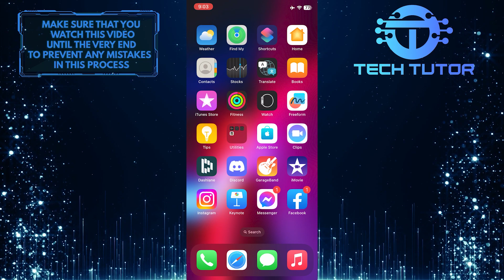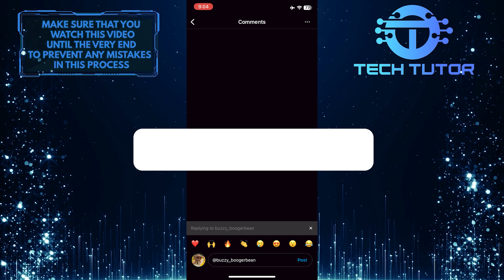How To Delete A Comment On Instagram 2023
Are you wondering how to delete comments on Instagram? Do you want to know the best way to do it quickly and easily? Then this video is for you! In this tutorial, we show step-by-step instructions on how to delete comments with a few simple taps on your iPhone. We explain where to find the comment section and provide clear visuals so that even a beginner can understand. So don't wait! Watch now and start deleting those unwanted comments right away!